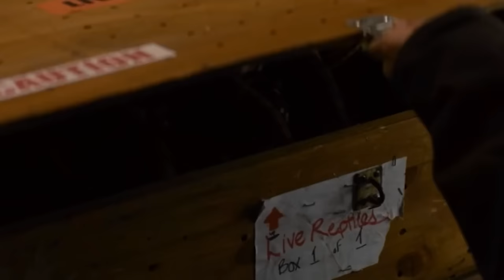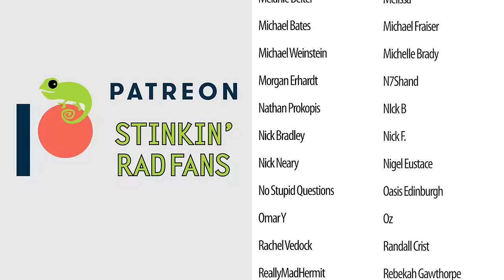Zoologist Reacts To Common Snake Myths and Misconceptions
Are snakes slimy? Do they chase people? Do they lay by you to measure you? Are they going to eat you? People have a lot of crazy ideas about snakes. So what is the truth regarding these common snake myths and misconceptions?

Clint's Reptiles
770 East Main Street # 127